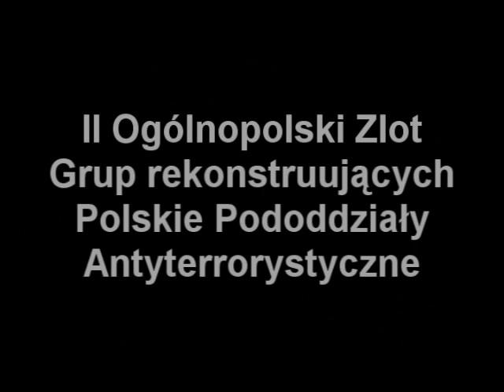Zlot grup rekonstruujacych pododdzialy anytyterrorystyczne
II Ogolnopolski Zlot Grup Rekonstruujacych Polskie Pododdziały Antyterrorystyczne - ktory odbyl sie w Krakowie w dniach 1-2 maja 2008 roku.

na zlocie pojawily sie grupy

SPAT Wroclaw
SPST Szczecin
SPAP Gorzow Wlkp
SPAP Podkarpacie
SPAT Warszawa
SPAT Stalowa Wola
SPAP Kraków
S.W.iT Lublin

Plus pare osob niezrzeszonych.

(jesli ktoras z ekip nie zostala wymieniona, prosze o kontakt)

Podziekowania i uklony w strone ekipy SPAP Krakow za zaorganizowanie zlotu i przygotowanie wszystkich atrakcji.